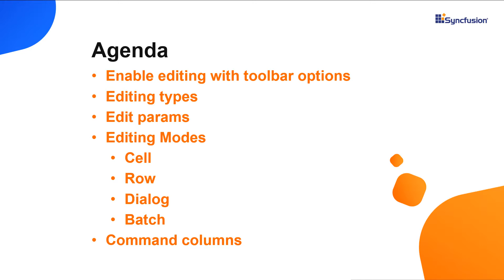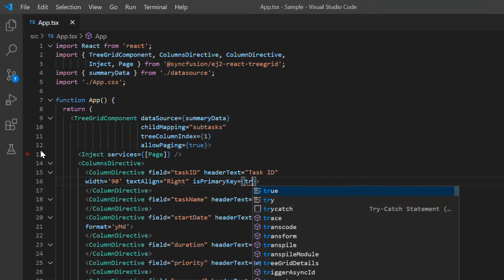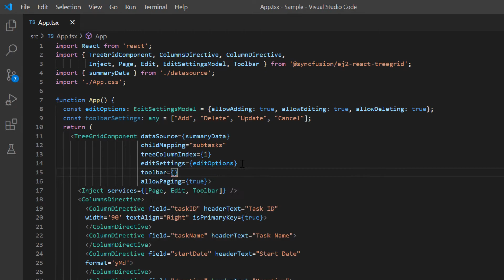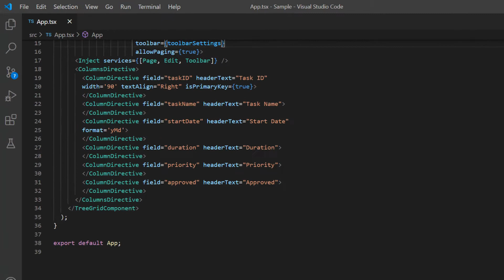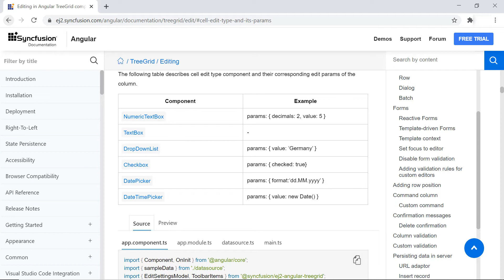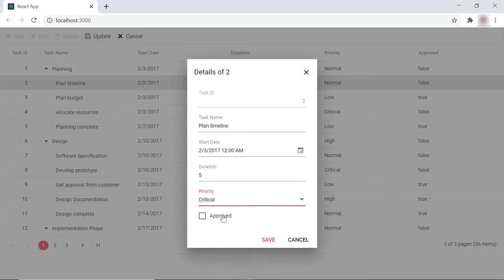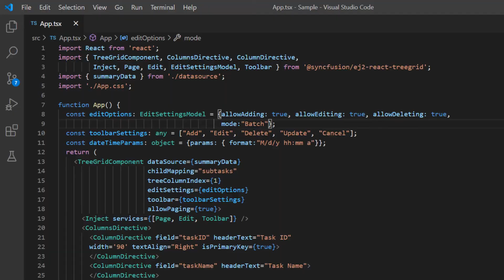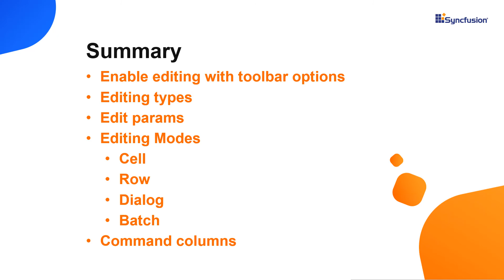Different Editing Modes and Cell Edit Types in React TreeGrid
Learn how to enable editing options in the React TreeGrid and about the different cell edit types and modes. Also see how to enable command columns in the TreeGrid.

If you need a trial license key, start a React trial from your Syncfusion account and then obtain a trial license key from the downloads

Check if you are eligible for a free license for all Syncfusion products on our Community License

BOOKMARK DETAILS
[00:00] Introduction
[01:01] Enable editing with toolbar options
[02:50] Edit types
[04:00] Edit type params
[04:47] Edit modes
[06:07] Command column